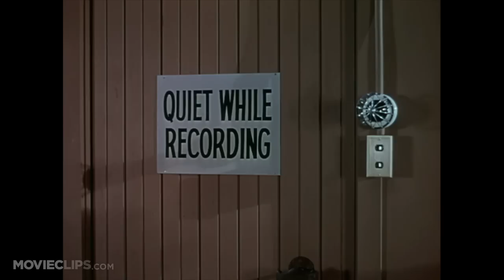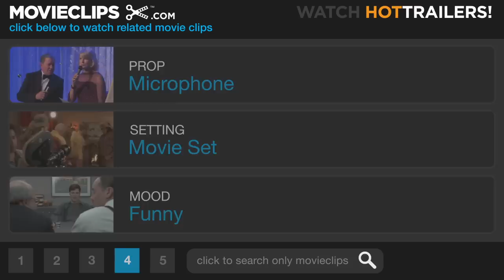Singin' in the Rain (3/8) Movie CLIP - The Sound Barrier (1952) HD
CLIP DESCRIPTION:
Roscoe Dexter (Douglas Fowley) coaches Lina Lamont (Jean Hagen) through the technical difficulties of sound recording while on set.

FILM DESCRIPTION:
Hollywood, 1927: the silent-film romantic team of Don Lockwood (Gene Kelly) and Lina Lamont (Jean Hagen) is the toast of Tinseltown. While Lockwood and Lamont personify smoldering passions onscreen, in real life the down-to-earth Lockwood can't stand the egotistical, brainless Lina. He prefers the company of aspiring actress Kathy Selden (Debbie Reynolds), whom he met while escaping his screaming fans. Watching these intrigues from the sidelines is Cosmo Brown (Donald O'Connor), Don's best pal and on-set pianist. Cosmo is promoted to musical director of Monumental Pictures by studio head R.F. Simpson (Millard Mitchell) when the talking-picture revolution commences. That's all right for Cosmo, but how will talkies affect the upcoming Lockwood-Lamont vehicle "The Dueling Cavalier"? Don, an accomplished song-and-dance man, should have no trouble adapting to the microphone. Lina, however, is another matter; put as charitably as possible, she has a voice that sounds like fingernails on a blackboard. The disastrous preview of the team's first talkie has the audience howling with derisive laughter. On the strength of the plot alone, concocted by the matchless writing team of Betty Comden and Adolph Green, Singin' in the Rain is a delight. But with the addition of MGM's catalog of Arthur Freed-Nacio Herb Brown songs -- "You Were Meant for Me," "You Are My Lucky Star," "The Broadway Melody," and of course the title song -- the film becomes one of the greatest Hollywood musicals ever made.

CREDITS:
Cast: Douglas Fowley, Gene Kelly, Jean Hagen
Directors: Stanley Donen, Gene Kelly
Producers: Arthur Freed, Roger Edens
Screenwriters: Adolph Green, Betty Comden